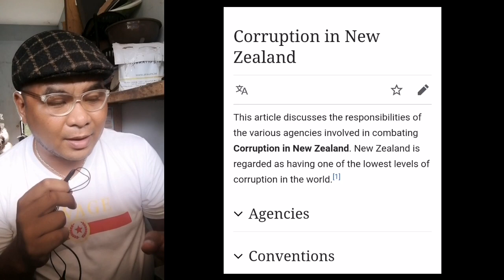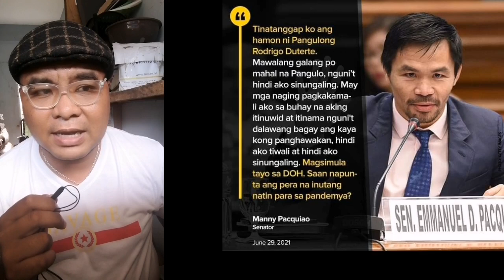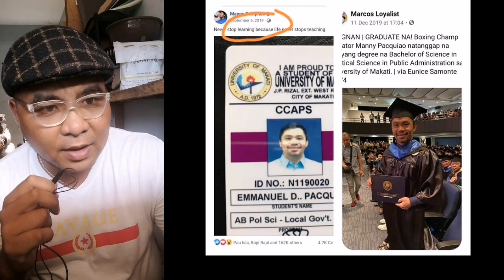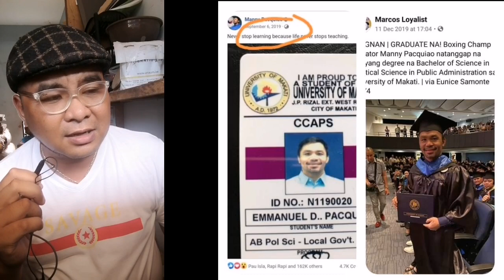MANNY PACQUIAO PARANG HINDI GRADUATE NG POLSCI SA PAG SAGOT KAY PRES. DUTERTE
CHALLENGE ACCEPTED
TINANGGAP ANG HAMON NI PACMAN KAY DIGONG.
KURAKOT NG 2 TIMES
Pacquiao vs duterte